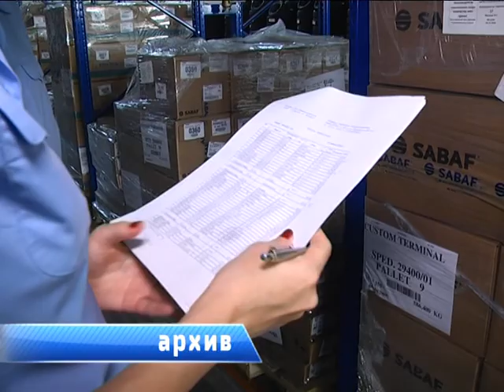2018-01-24 г. Брест. Коллегия Брестской таможни. Новости на Буг-ТВ.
Итоги работы за 2017-ый, а также планы на 2018-ый обсуждали накануне и сотрудники Брестской таможни. По словам начальника государственного органа Александра Пихуна, в минувшем году были приняты все необходимые меры для решения стоящих перед таможенниками задач. В числе последних – создание условий для ускорения перемещения товаров и пассажиров через границу Евразийского экономического союза. Побывала на мероприятии и наша съёмочная группа.